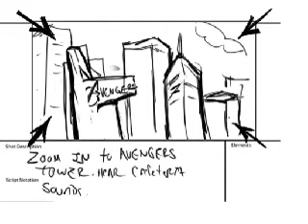cornbread avengers rough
Conversation with The Hulk Hawkeye and Ironman during dinner. This is an animatic for a short animation to come. audio is from the movie Life featuring  Martin Lawrence and Eddie Murphy.